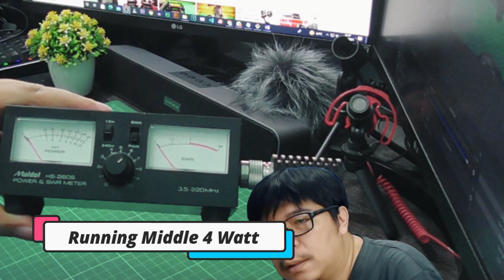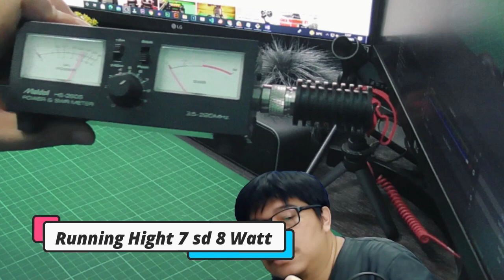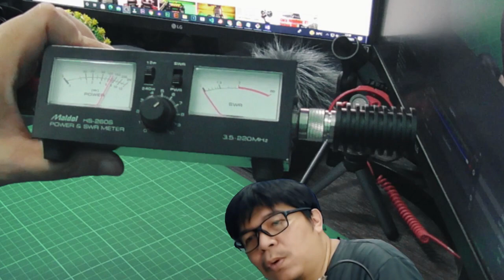HT SCOM FC10 Pro | Mengukur Daya Pancar, Seting RPU dan Seting Memory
Coba mengetahui berapa daya pancar dari HT SCOM FC10 Pro ini sesungguhnya dari sudut pandang saya. Dalam video ini akan ada juga tutorial cara menseting RPU dan Memory.

  ✔ Pengukuran Running Low 3:10
  ✔ Pengukuran Running Middle 3:47
  ✔ Pengukuran Running High 4:20
  ✔ Seting RPU 6:40
  ✔ Menyimpan Memory 12:20